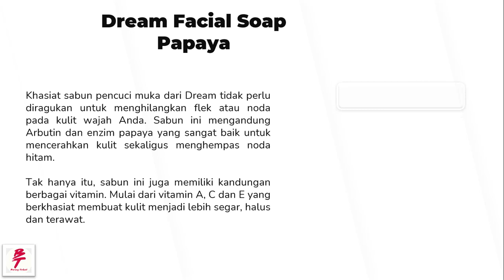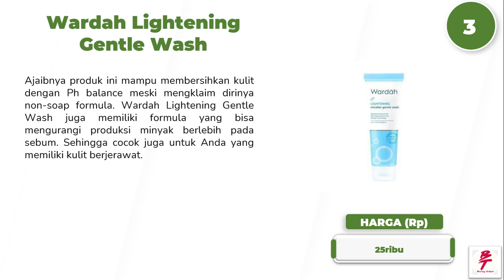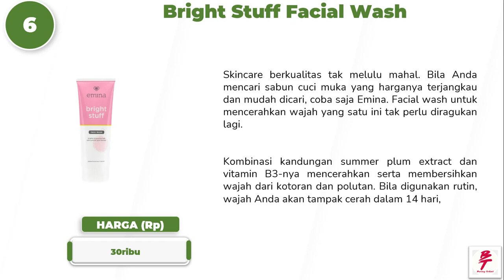Facial Wash Untuk Flek Hitam Dan Menghilangkan Bekas Jerawat